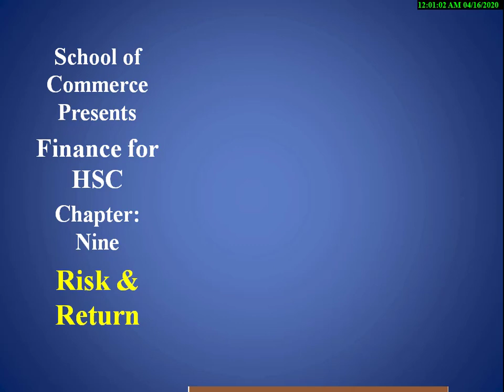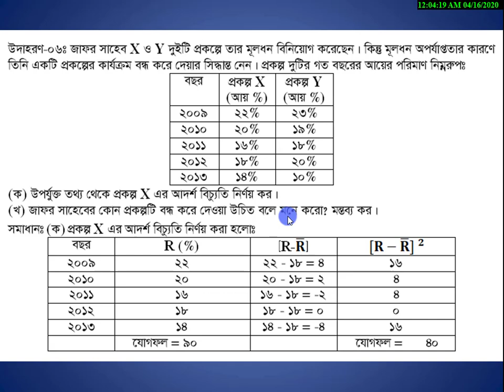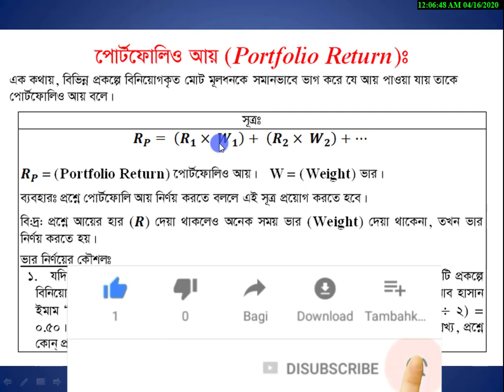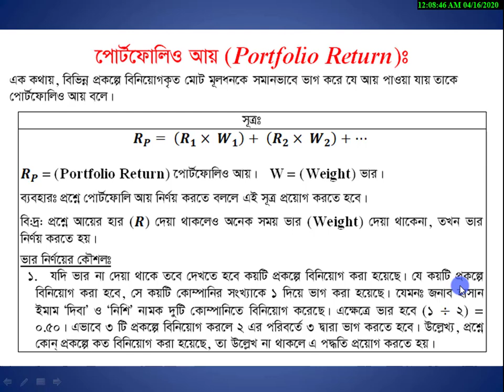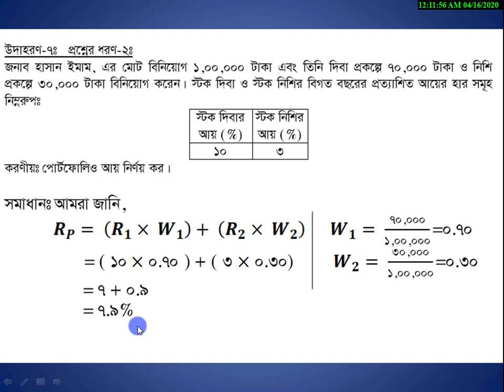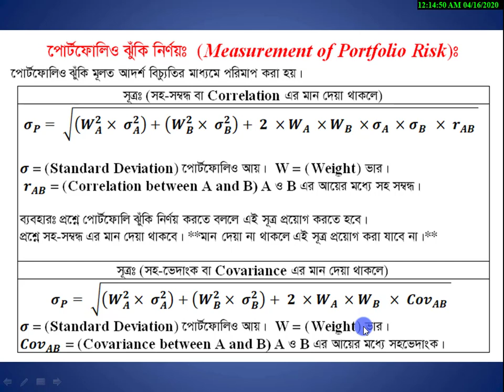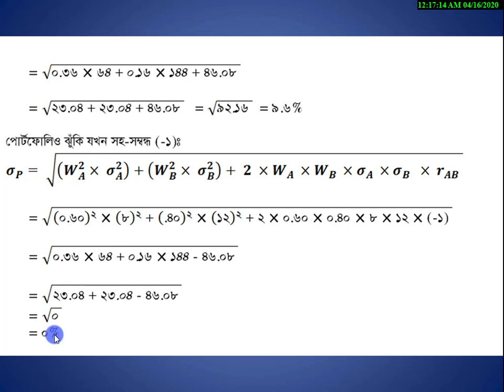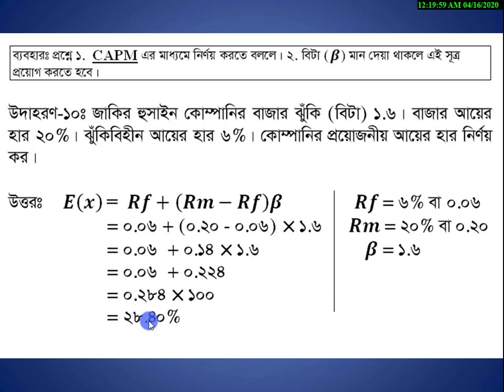HSC Finance | ঝুঁকি ও মুনাফার হার | নবম অধ্যায় | পর্ব-০৩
যদিও এই লেকচারটি উচ্চ মাধ্যমিক শ্রেণির জন্য, তবুও বিবিএ/এমবিএ শ্রেণিতেও কাজে আসবে। লেকচারে সহায়ক বইঃ সঞ্চলন প্রকাশনী কর্তৃক প্রকাশিত “উচ্চ মাধ্যমিক ফিন্যান্স, ব্যাংকিং ও বিমা প্রথম পত্র” । বই পেতে ফোন করুনঃ 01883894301 ।

যেকোন সমস্যার জন্য এখানে কমেন্ট করতে পারেন অথবা ফেসবুকে জানাতে পারেন এই লিংকেঃ